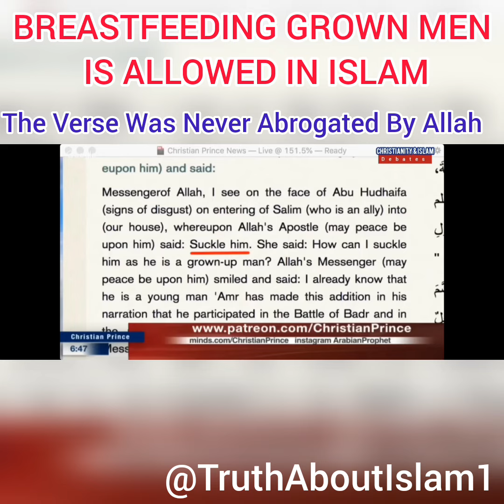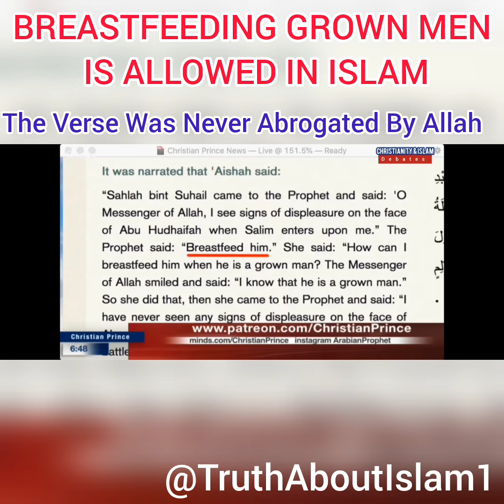Breastfeeding Men Is Allowed In Islam | Christian Prince